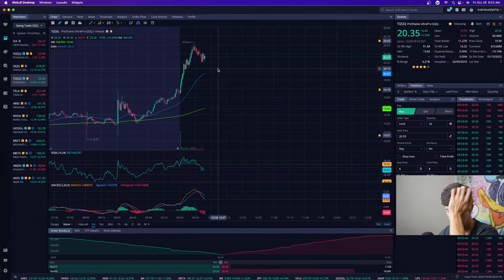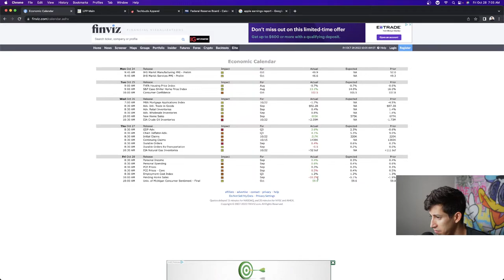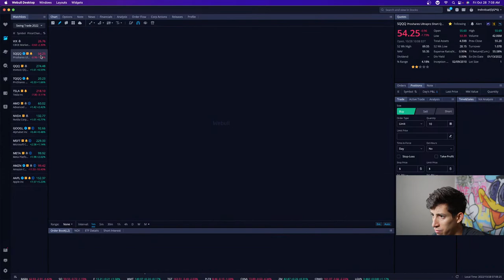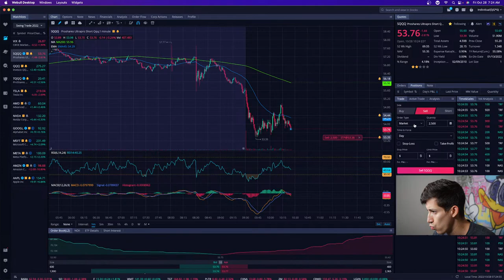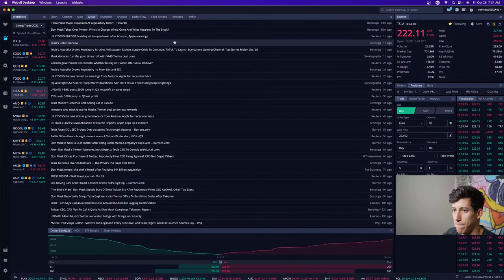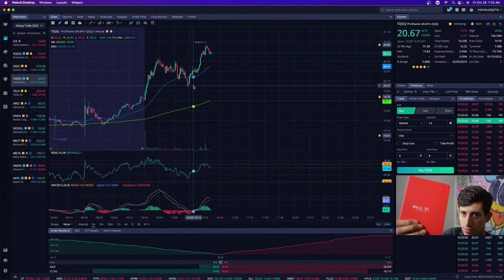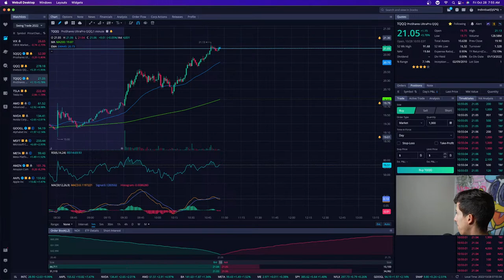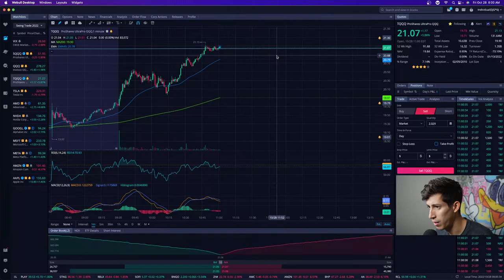STOCK MARKET LIVE TRADING WITH RICKY GUTIERREZ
Free Live trading with Ricky Gutierrez!

1. 🚨 Message me any questions

Jerome H. Powell, the Federal Reserve chair, faces a challenging moment as inflation proves more durable than policymakers expected.

What to expect from the upcoming Fed meeting. Of course, the Fed decision on Wednesday, that's at 2:00 PM, which is going to be dominating conversations all week. We're also going to be keeping our eyes on retail sales. That's also coming out Wednesday morning. Let's bring in our own Alexandra Semenova for everything we need to know.